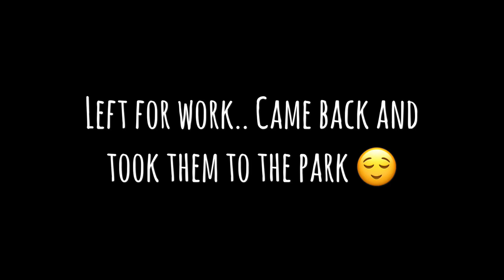Doggy Vlog #1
Herrooo!!!

This week was a Weekend Vlog about my pups Nova, the black border collie/lab mix, and Luna, the gray and black blue heeler mix! I love my pups so much and they literally live the best life, ha!

Nova and Luna's Instagram: @nova_and_luna1